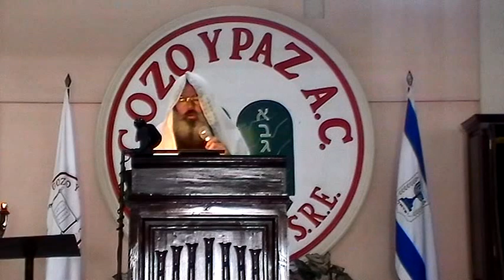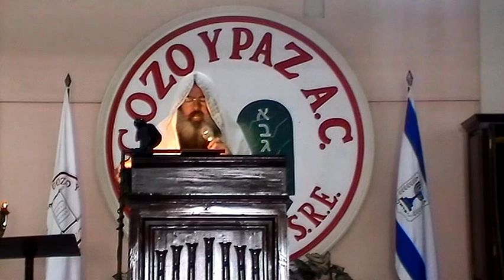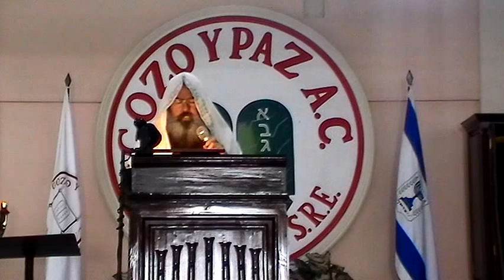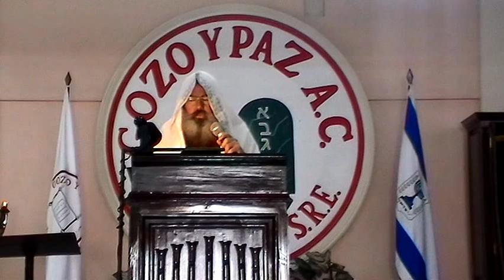Libro de Apocalipsis - Gisgalut (parte 13) por el Roeh Dr. Javier Palacios Celori